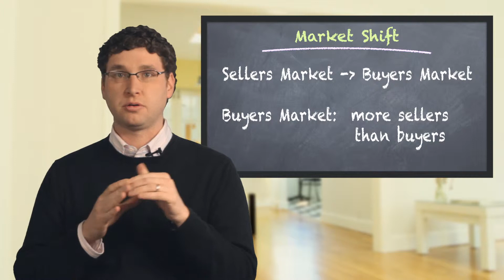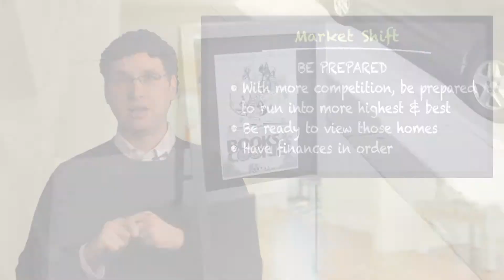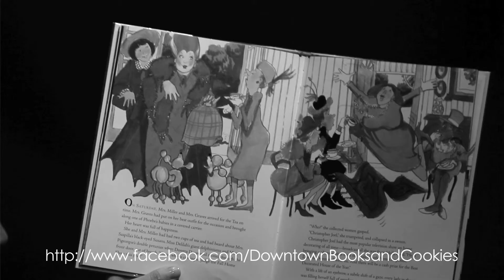Market Shift - Mr. Volkers' Neighborhoods 013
Is the market shifting?! The Real Estate Negotiator is here to tell what a market shift is, if it's happening and more in this week's Mr. Volkers' Neighborhood.